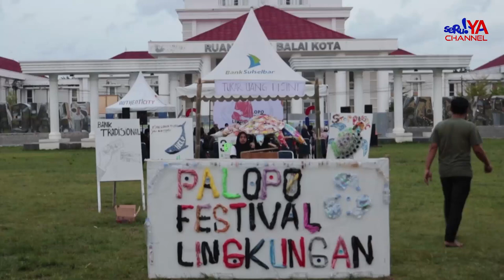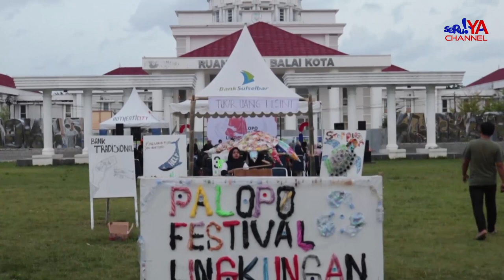Ayo Jaga Lingkungan....Festival Hari Lingkungan Hidup Sedunia